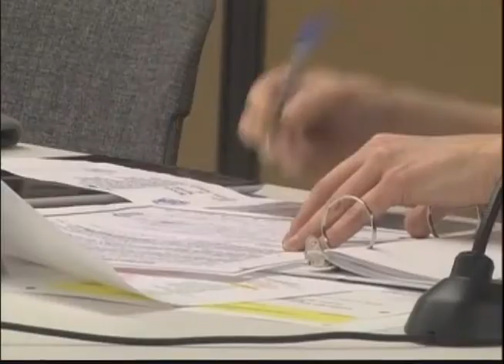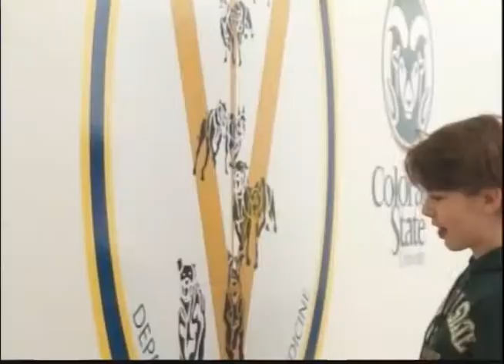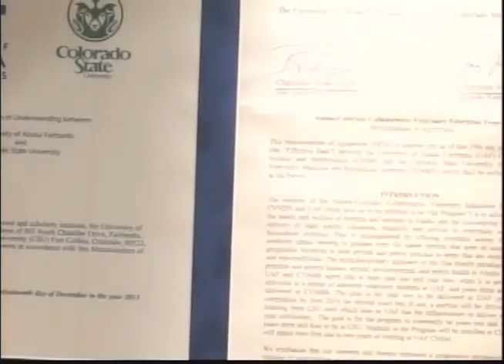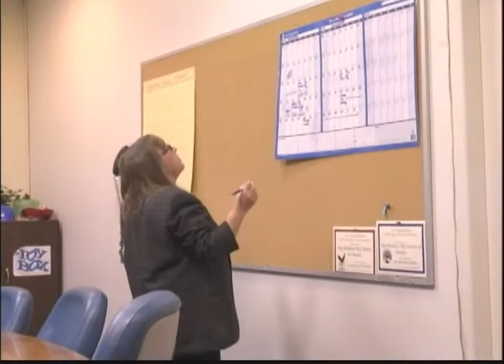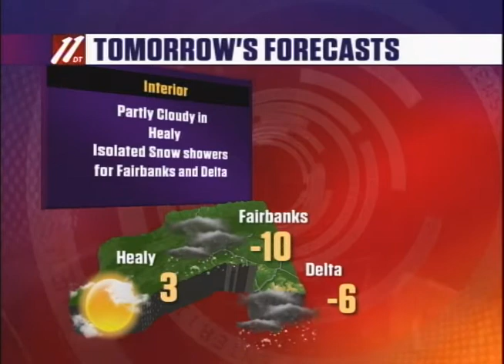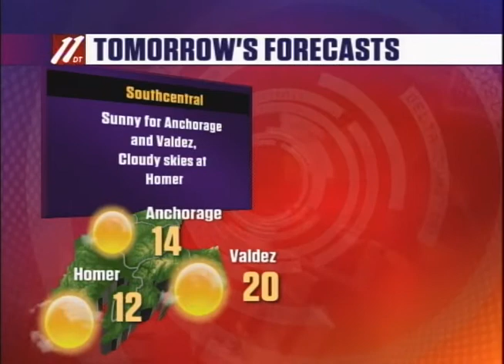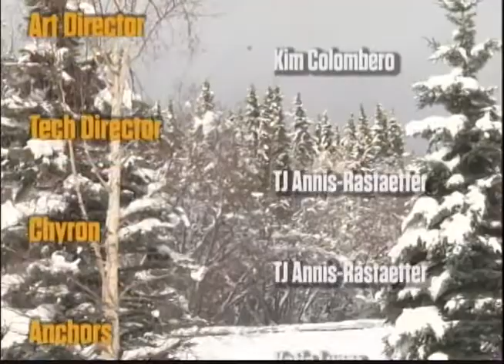Fbx Evening News, 11-14